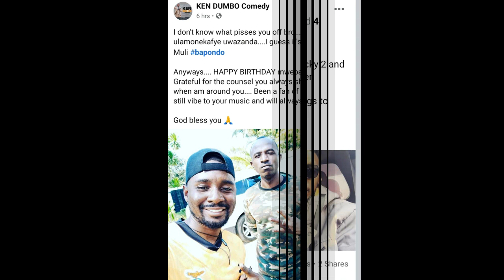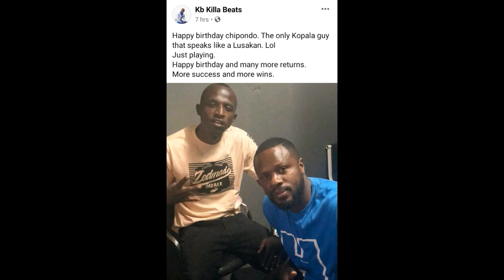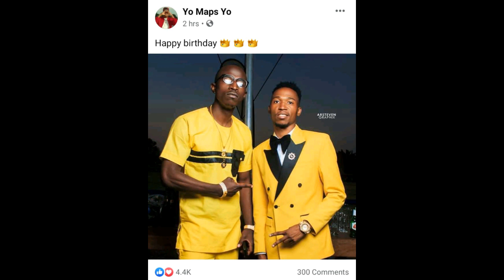Yo maps,Bobby east, Roberto & many more wish macky2 a happy 36th birthday